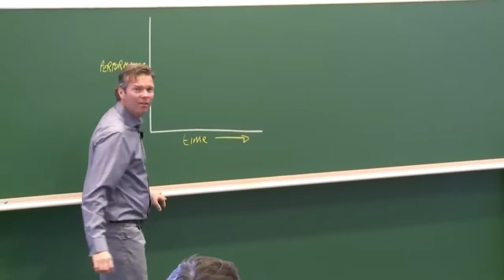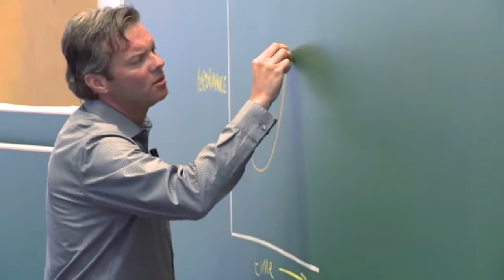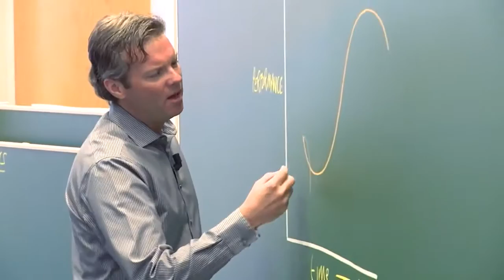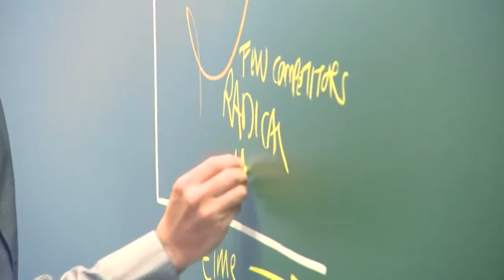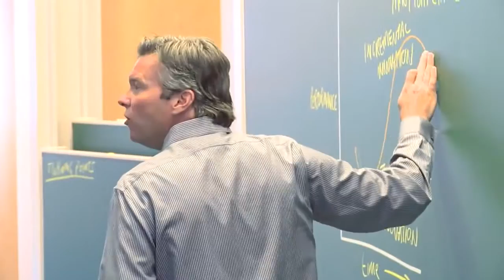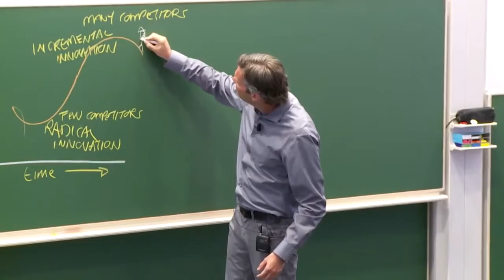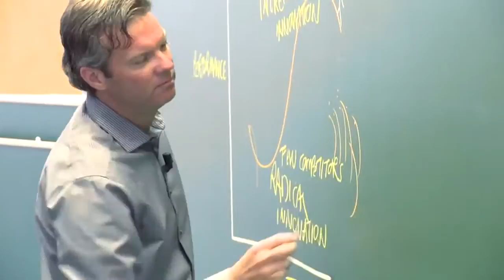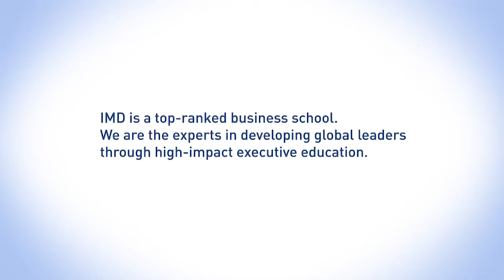Imd Mba イノベーションクラス .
Michael Wade is Professor of Innovation and Strategic Information Management. Mike teaches in the -time MBA program, Leading the Global Supply Chain (LGSC), Orchestrating Winning Performance.

 - An extract from the Finance class taught by Professor Nuno Fernandes in the first module of the IMD MBA.

Ben Bryant is Professor of Leadership and Organization and teaches in the -time MBA, Executive MBA and Orchestrating Winning Performance (OWP). Video topic: Trust vesves Connection / Inner Strength.